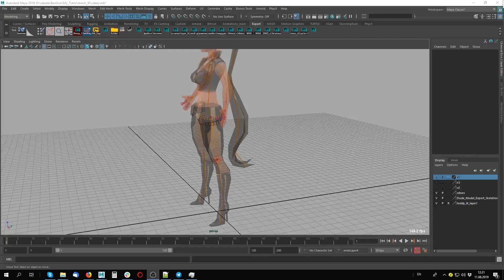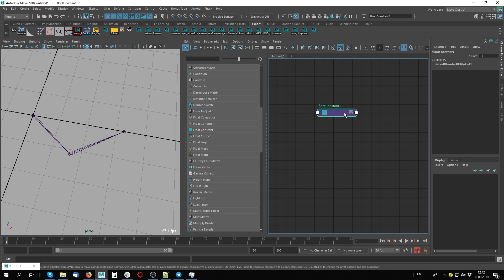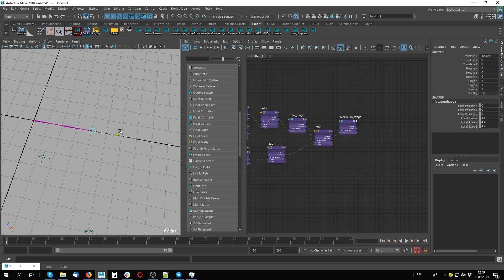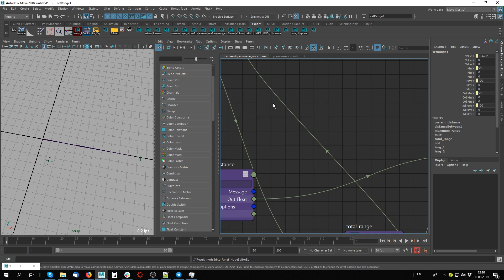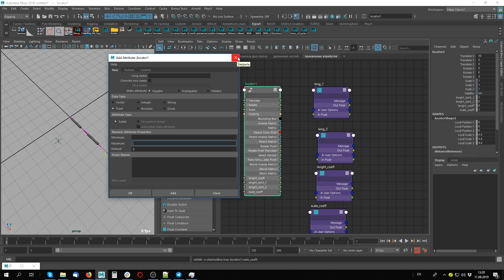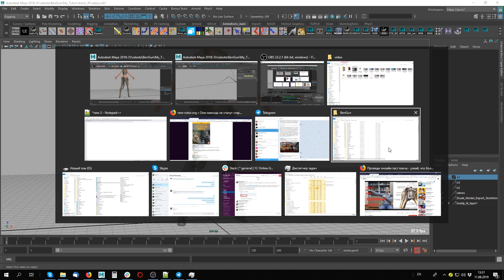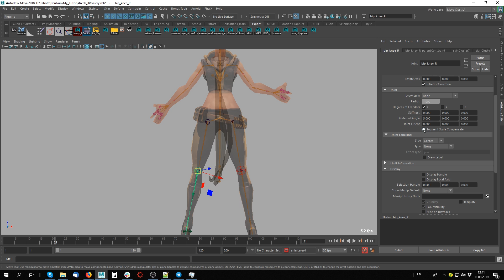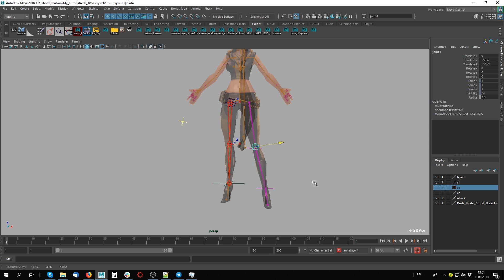Strech IK module. Part1.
Сегодня я покажу как сделать стреч ИК с управляемой коленкой и дампингом на разгибание. И покажу как применять его на игровые модели.